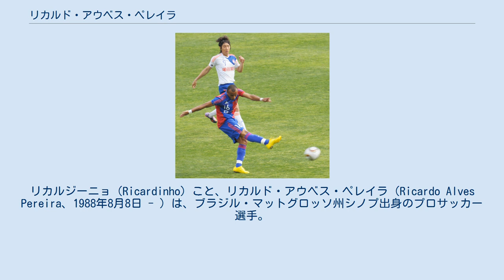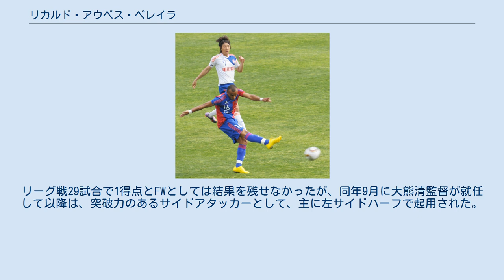リカルド・アウベス・ペレイラ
リカルジーニョ（Ricardinho）こと、リカルド・アウベス・ペレイラ（Ricardo Alves Pereira、1988年8月8日 - ）は、ブラジル・マットグロッソ州シノプ出身のプロサッカー選手。
ポジションはフォワード（FW）、ミッドフィールダー（MF）。
 2003年にアトレチコ・パラナエンセの下部組織に加入。
2004年に16歳でトップチームに加わり、2005年8月20日に本拠地でのサンパウロFC戦でプロデビュー。
同じくアトレチコ-PRに所属したリカルドと区別するため、リカルジーニョ（若いリカルド）の愛称が付けられた。
ユース代表として2004年の南米U-16選手権 及び2005年の同U-17選手権、仙台カップにも出場。
 2006年、アトレチコPRはアメリカ・MLSのFCダラスと提携を結び、2007年3月のダラスとの親善試合ではリカルジーニョが決勝点を挙げ、アトレチコPRの勝利に貢献。
同年6月にはクラブ間でリカルジーニョをダラスへレンタル移籍することで合意し、翌7月に移籍が発表された。
ダラスでは2シーズンプレー。
 2010年、Jリーグ1部 (J1)・FC東京へレンタルで加入。
第3節セレッソ大阪戦でJリーグデビュー。
リーグ戦29試合で1得点とFWとしては結果を残せなかったが、同年9月に大熊清監督が就任して以降は、突破力のあるサイドアタッカーとして、主に左サイドハーフで起用された。
移籍期間満了に伴い、同年限りでFC東京を退団した。
 FC東京でのリカルジーニョ